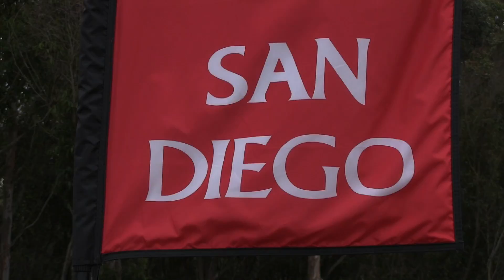ALBION SC ACADEMY 3 EASTSIDE FC B00 BLUE ROBSON 1 MENS U18 2000 SHOWCASE 7-16-2017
This video is about ALBION SC ACADEMY  3  EASTSIDE FC  B00 BLUE ROBSON  1  MENS U18 2000 SHOWCASE 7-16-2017